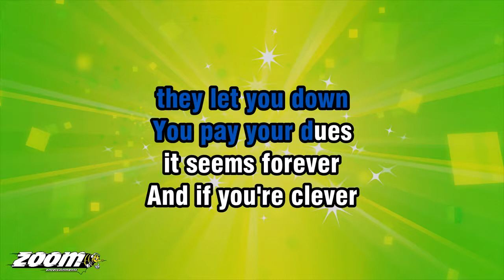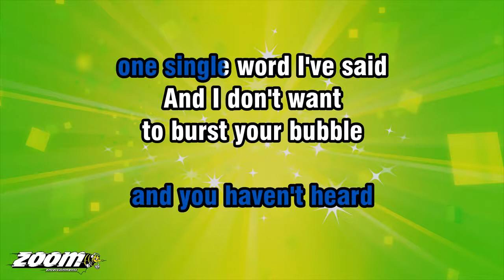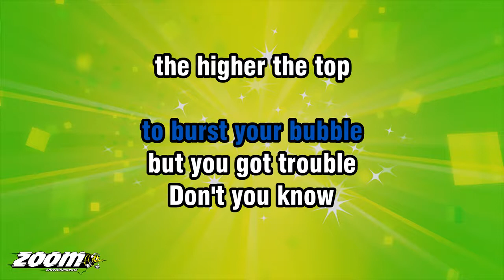Neil Diamond - Stargazer - Karaoke Version from Zoom Karaoke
Song lyrics:

STARGAZER
YOU WITH YOUR HEAD
IN THE HEAVENS
YOU'LL NEVER GET BY
WALKIN' THAT HIGH

HEY, MOON DREAMER
I'VE BEEN AROUND
AND I'VE SEEN IT
THE HIGHER YOU GET
THE HARDER
THEY LET YOU DOWN

YOU PAY YOUR DUES
IT SEEMS FOREVER
AND IF YOU'RE CLEVER
YOU MAY BE IN FOR A WHILE
THEN YOU'RE OUT OF STYLE

HEY, STARGAZER
PROBABLY THINK I'M CRAZY
AND YOU HAVEN'T HEARD
ONE SINGLE WORD I'VE SAID

AND I DON'T WANT
TO BURST YOUR BUBBLE
BUT YOU GOT TROUBLE

THE HIGHER THE TOP
THE LONGER THE DROP
HEY, STARGAZER
ALRIGHT!
PLAY THAT THING, BOYS!

HEY, STARGAZER
LOOK OUT, SON!